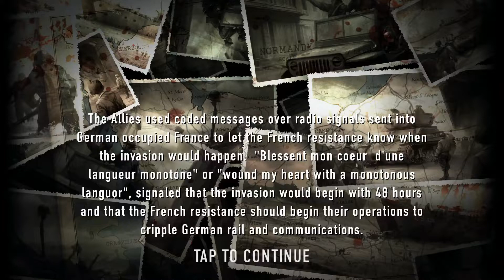D-Day game level-35 Hassan Khan